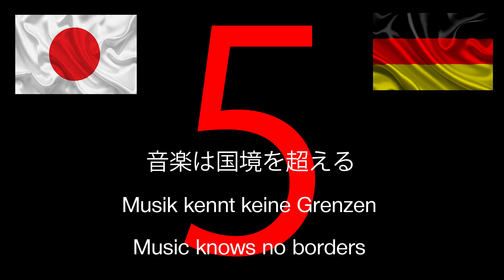Hiroshi, Manabu & Perrecy - God save the Queen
Das fünfte Lied unsere Helden aus Yokohama (x2) und Ingolstadt.
Eine differenzierte Betrachtung der 80er. God save the Queen.
The 5th song by our heroes from Yokohama (x2) and Ingolstadt.
A differentiated consideration of the 80s. God save the Queen